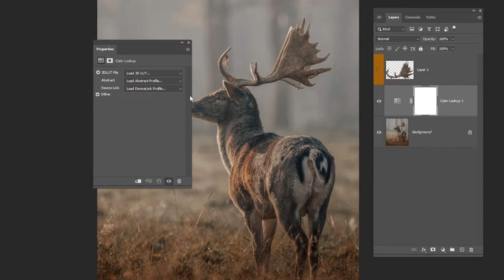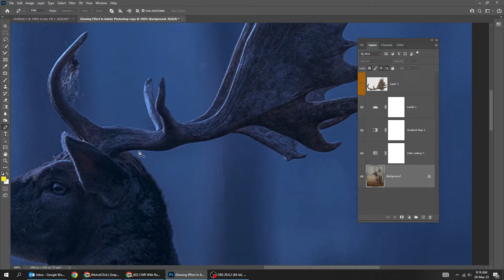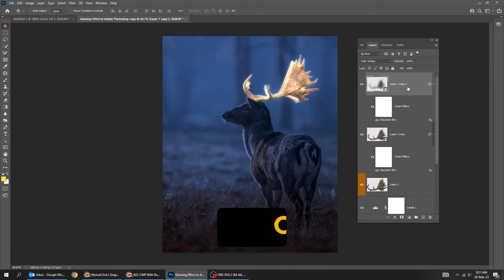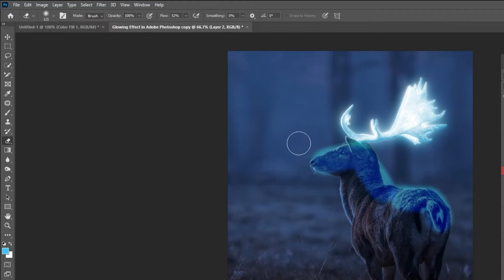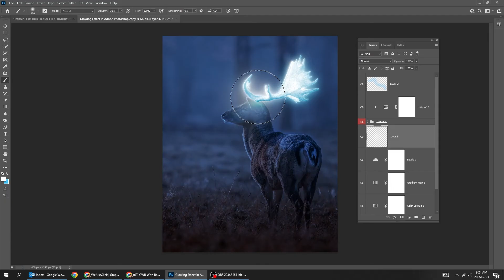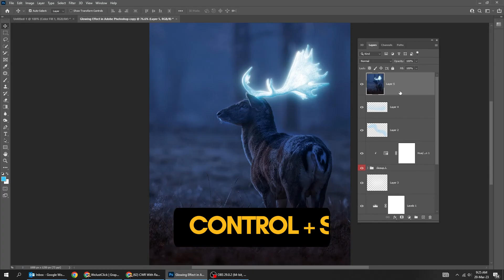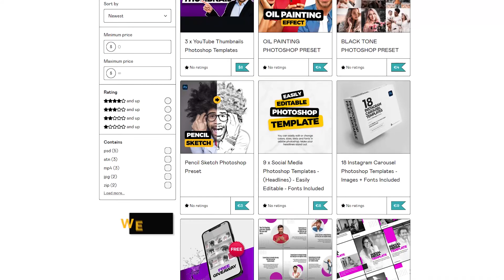EASY Glowing Effect in Adobe Photoshop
In this tutorial, i will show you how to create a glowing effect in adobe photoshop.

► Design like a Pro using Canva Templates